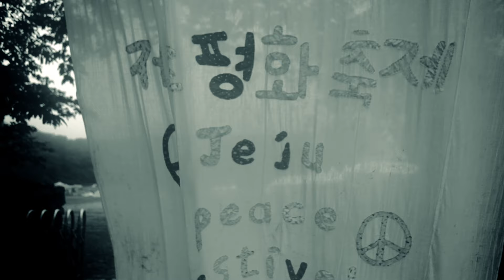실루엣 : 2016 제주평화축제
This video is about 실루엣